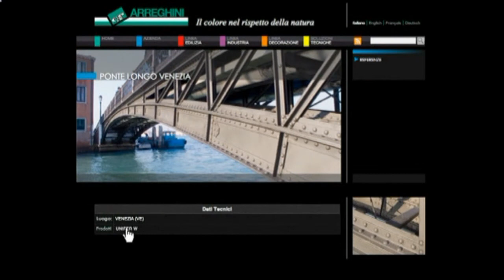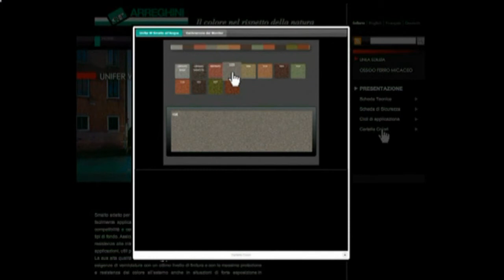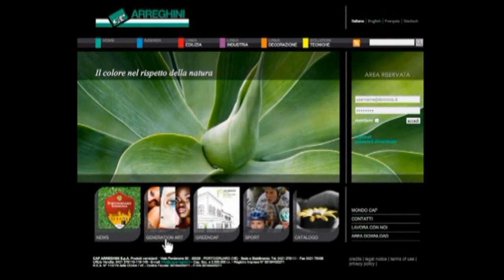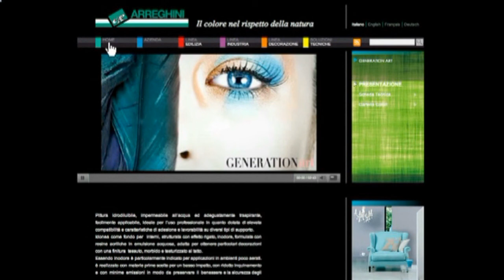CAP Arreghini. Il colore nel rispetto della natura